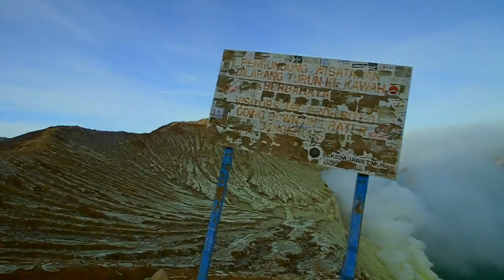Mount Ijen, Indonesia | The Blue Fire Volcano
Mt Ijen, Indonesia and the quest for the blue fire, as the locals call it. Watch to discover Mt Ijen and it's sulphuric fumes, sulfur-collecting workers, acidic lake, and blue fires. This volcano will probably be one of the most interesting places you've ever been. You can hike Mt Ijen without a guide, even though everyone will tell you that you can't. It's better without one, and it's cheap.

- My Passport Wallet
- Best Backpacking Backpack
- Hoody Travel Pillow
- My Beloved Hat
- Favorite Travel Book
- My Travel Daypack
- Water Purifying Bottle
- Banana Holder
- Solid Travel Cologne

- My Camera
- A Great DSLR
- My Main Lens
- My Camera Microphone
- Camera Strap
- Memory Card Case
- Ape Camera Case
- My Military-style backpack
- My drone
- Polaroid Camera
- Scuba GoPro Case

▪️TW - @alexandertravelbum

Alexander Travelbum - Travel Vlogger making travel videos, budget travel tips, and Youtube advice.